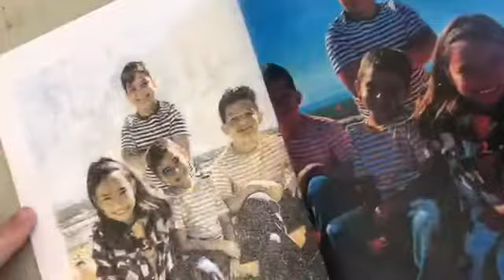Linda's Orange Oil Printing Class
Using Orange Oil, and Laser Jet print copies, we create vintage looking, artful prints of family, friends and landscapes.